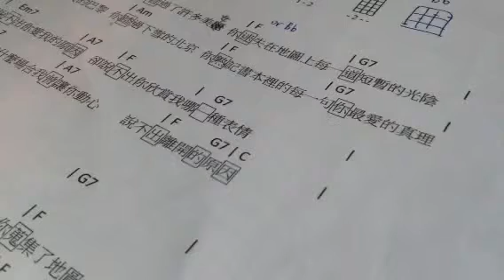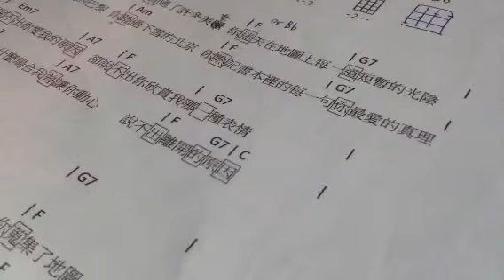［Bear ukulele cover］陳綺貞-旅行的意義